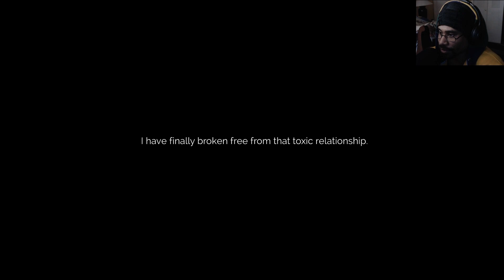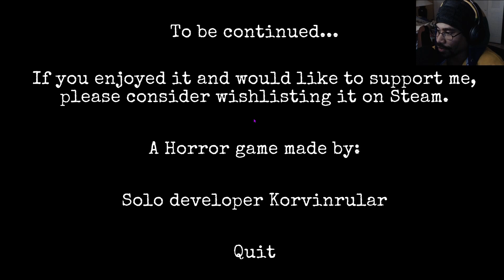3 SCARY GAMES!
WELCOME to my first 3 scary games!